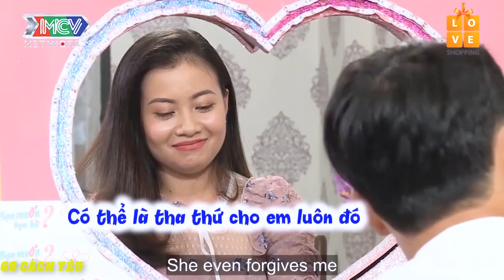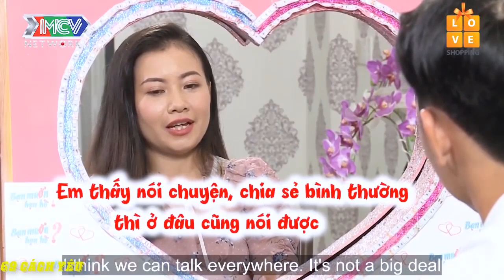NÀNG KIỀU được CÁT TƯỜNG mách nước cách phân biệt SỞ KHANH khi NÀNG hay bị CẮM SỪNG | 69 CÁCH YÊU